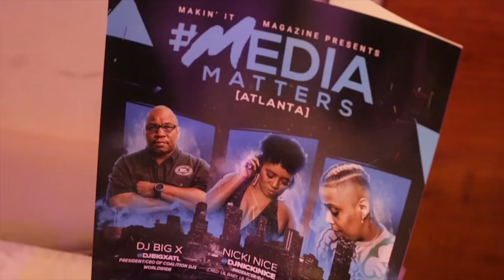MediaMattersATL w/ DJ Nicki Nice, DJ Big X and Brazil Hill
Makin’ It Magazine returns to iLounge Tuesday August 20th for an evening of New Music & Networking with some of Atlanta's top Artists, Producers, and Industry Professionals. This month features DJ/Producer, @DJNickiNice (credits: Lil Baby, Lil Donald Kap G etc.) CEO/VP of Coalition DJs, @DJBigXATL, and Alabama artist, @HillBrazil. Also featuring single release from girl group @ProjectGirlsClub.
Come connect with DJs, Bloggers, Film Crews, Photographers, Magazines, Radio Shows, Freelance Journalist and other MAJOR Independent Media Outlets in Atlanta.